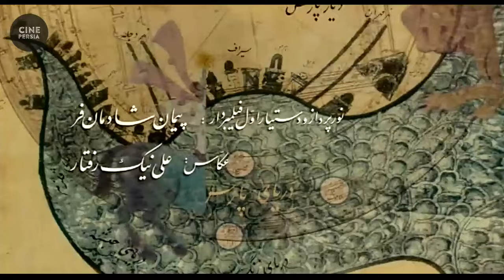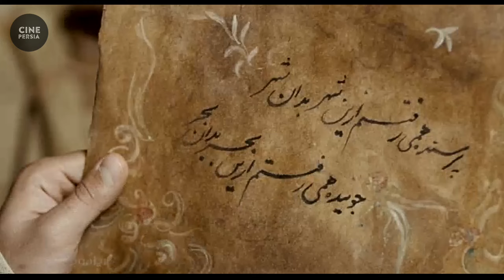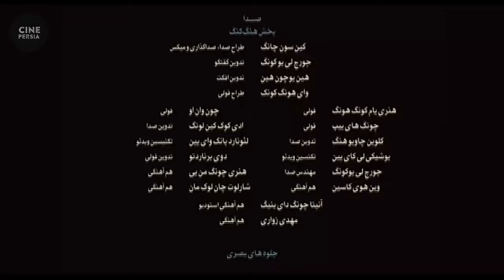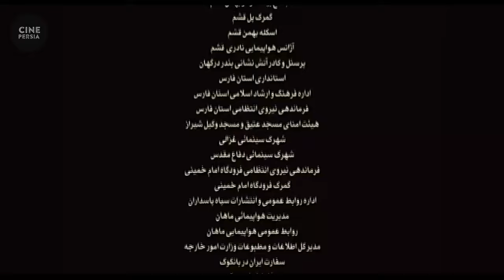🎬 فیلم ایرانی راه آبی ابریشم | Film Irani Rahe Abie Abrisham 🎬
خلاصه داستان📍
یك ناخدای ایرانی تصمیم می گیرد برای اولین بار مال التجاره باارزشی را با عبور از میانه اقیانوس هند به چین برساند و در این سفر كه از خلیج فارس آغاز می شود، اتفاقات مختلفی رخ می دهد و...

🎬 فیلم ایرانی راه آبی ابریشم | رضا کیانیان و عزت‌الله انتظامی | Film Irani Rahe Abie Abrisham 🎬

لیست بازیگران 🔻
رضا کیانیان, عزت‌الله انتظامی, بهرام رادان, پگاه آهنگرانی, داریوش ارجمند